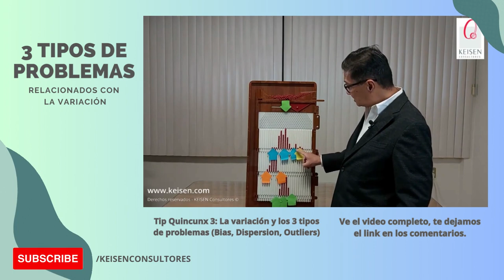004 - No cometas estos errores, variación de un proceso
¿Sabías que existen algunos tipos de problemas relacionados con la variación que puedes estar cometiendo en tu proceso?